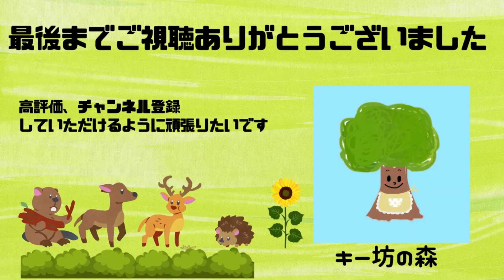【亡き母の名言#5】出された物は食べる｜食べ物の大切さ｜母への感謝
いつも動画を見てもらってありがとうございます(*^^*)
1年半前に最愛の母を亡くしました
母からもらった言葉を今も大切にしています
「出された物は何でも食べないとあかんで～」
これからも亡き母の名言を出していきたいと思います
一緒に見守ってもらえたら嬉しいです(*^^*)

過去に出した亡き母の名言シリーズをまだ見ていない方はぜひ見に来てもらえたら嬉しいです(*^^*)